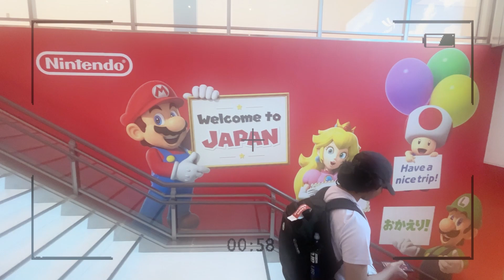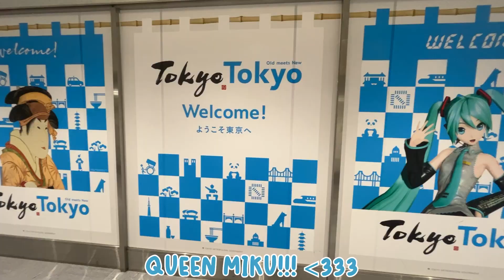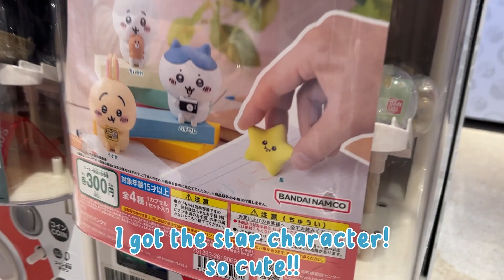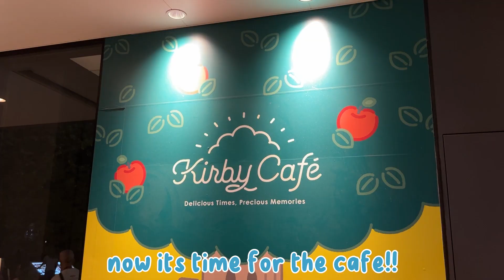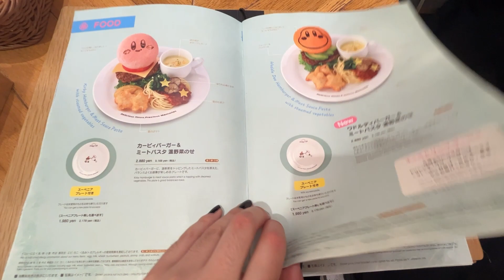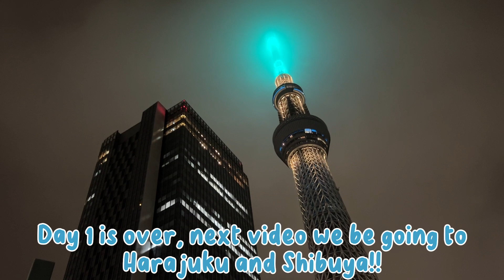japan tokyo vlog day 1: Tokyo Skytree + Kirby Cafe and Chiikawa Land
We travel to Japan for 3 weeks!
In Day 1, we go to the Tokyo Skytree Solamachi for Chiikawa Land and Kirby Cafe!!
I will upload my whole Japan trip on the channel, I hope you enjoy~

0:00 Intro and Preview
0:13 London Heathrow
0:50 The Flight
1:30 Arriving in Japan
2:24 Chiikawa Land
3:40 Pokemon Center
4:03 Kirby Cafe Store
4:56 Kirby Cafe
6:03 Kirby Cafe Food

Credits:
@yumekuzukawa - Intro and Outro Art
@MimiMelodyx  - Intro and Outro/Thumbnail
@matsuyamamaki - Music

Kirby, Kirby Cafe, Chiikawa

japan vlog , first day in japan , tokyo skytree , kirby cafe , chiikawa, theme cafe, pokemon, pikachu